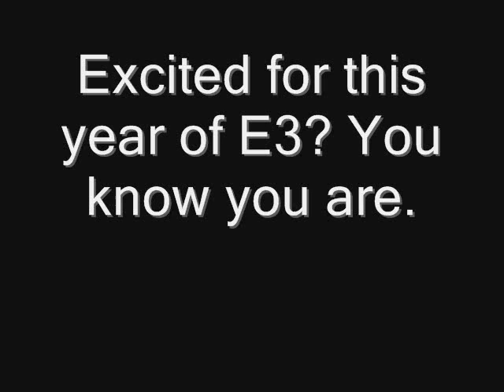E3 2013 (Press Conferences Update) READ DISCRIPTION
(*) IMPORTANT

Microsoft - 9am PST
EA - 12:20pm PST
Ubisoft - 2:40pm PST
Sony - 5:20pm PST
Nintendo - More information will be given tomorrow about Nintendo's Nintendo Direct Show.

to double check the times.